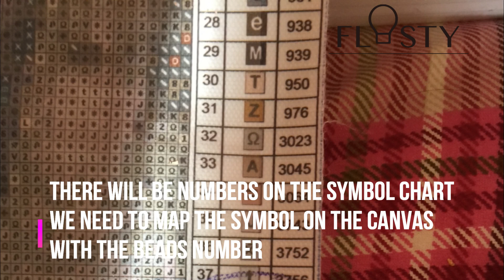How to make your diamond painting.